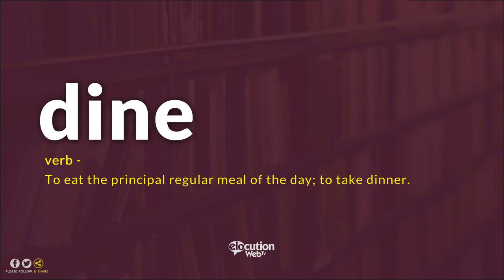How To Pronounce Dine | Pronunciation and Definition (Human Voice)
How To Pronounce / How To Say Dine
What Is The Meaning / Definition of Dine